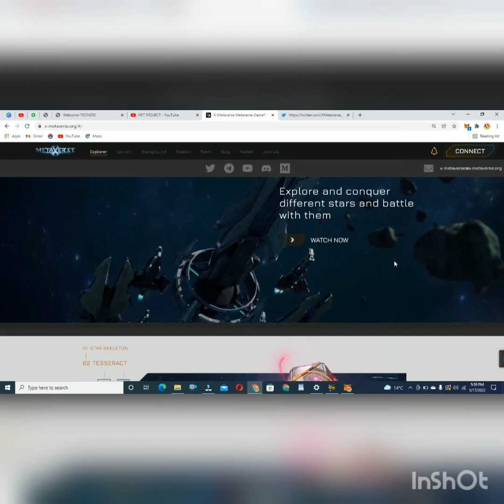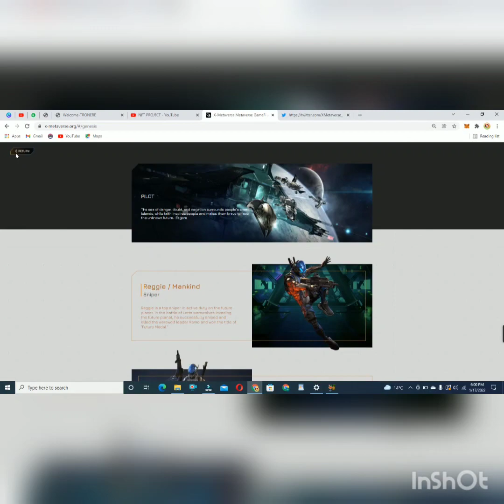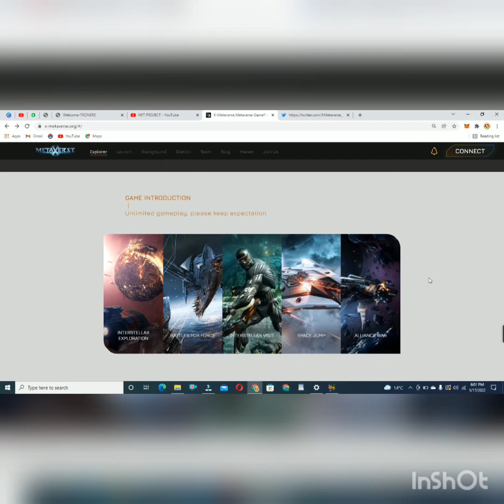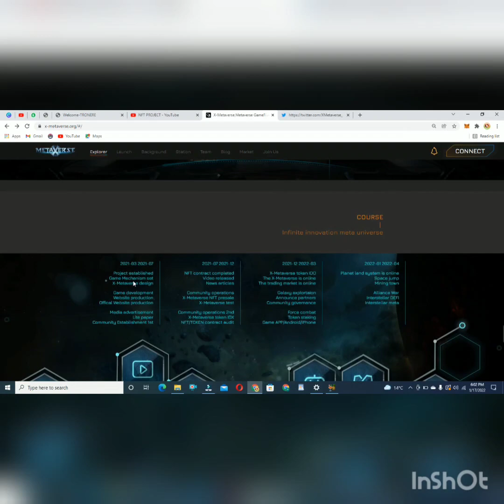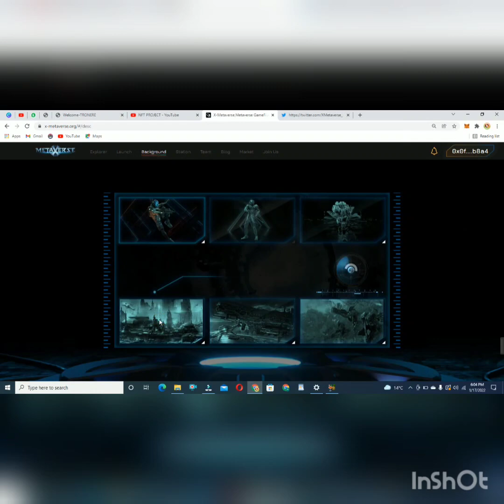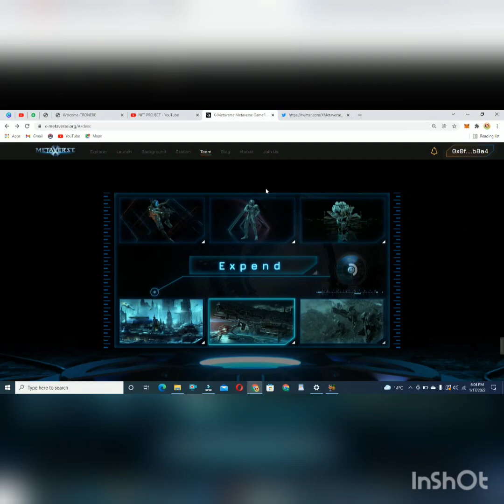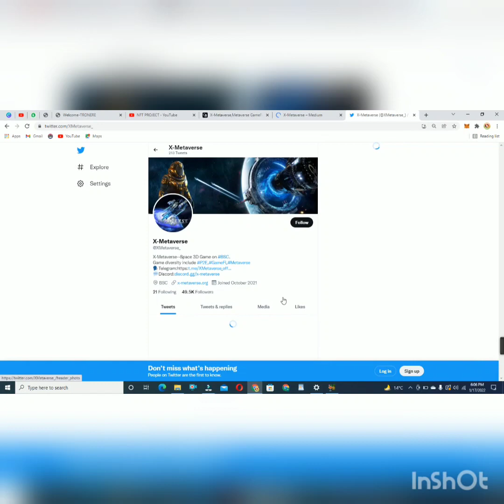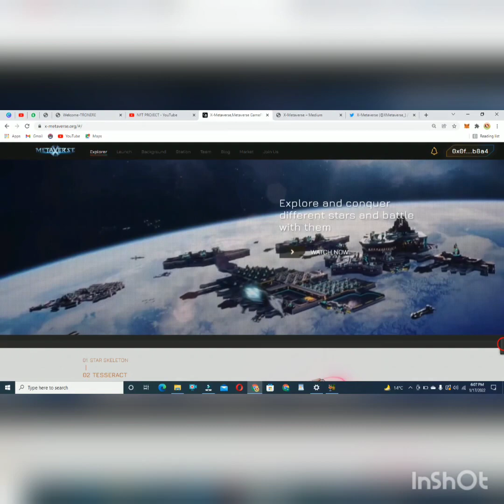X-METAVARSE P2E GAMING NFTPLARTFORM REVIEW ||X1000 SOON || LOIN COMMUNITY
Launching .sell Mystery Box on Binance NFT at 12:00 PM on the 21st